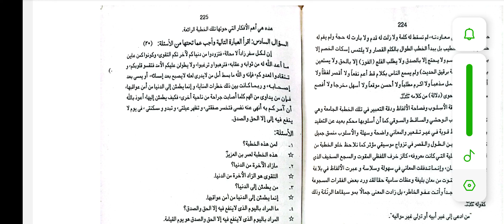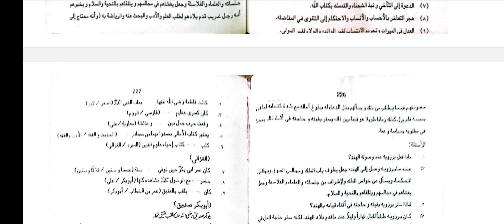MA Arabic Part One 4th Paper Arabic Prose(Old)Lecture#12#النثرالعربي_القديم#Nasr_Arbi#maarabic#uos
MA Arabic Part One 4th Paper Arabic Prose(Old)Lecture#12